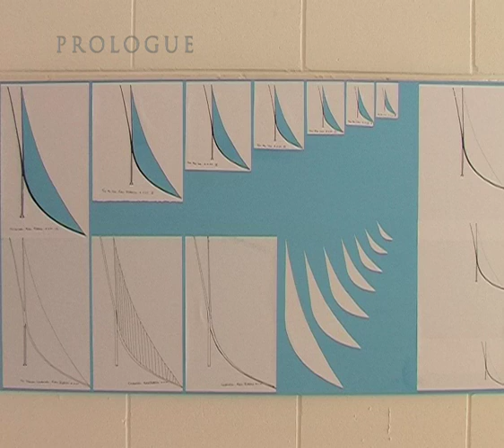Trailer "Toe The Line - The Art Of Robin Judkins" documentary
26 Min broadcast TVNZ6, The Documentary Channel, CTV